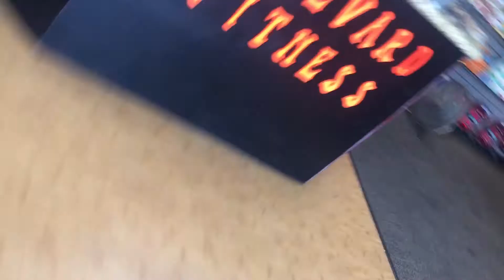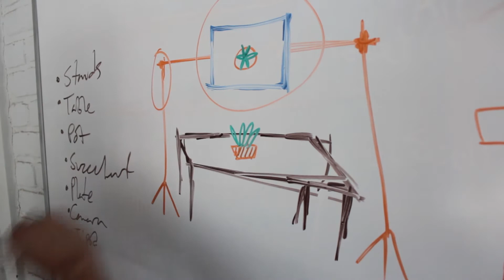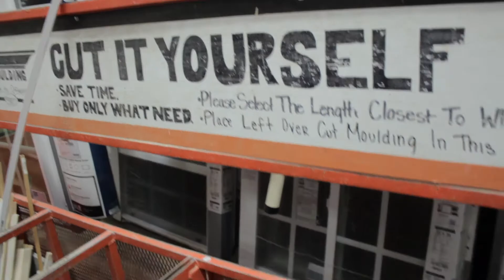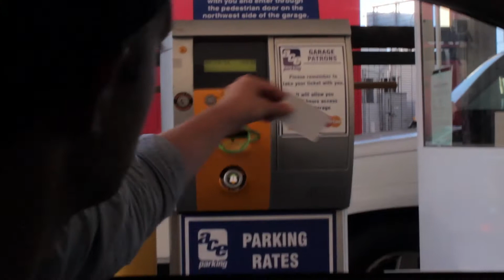Ep 3 - MAGIC JAPANESE GRAPES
30 Days of Vlogging